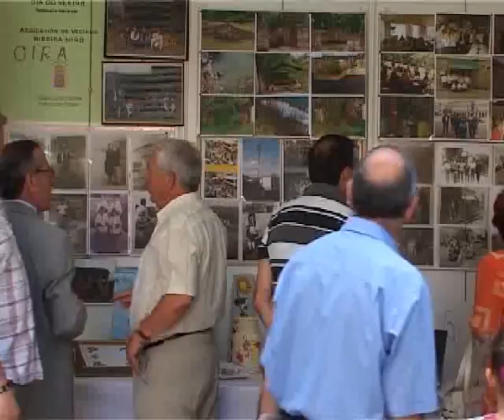DIA DO VECINO